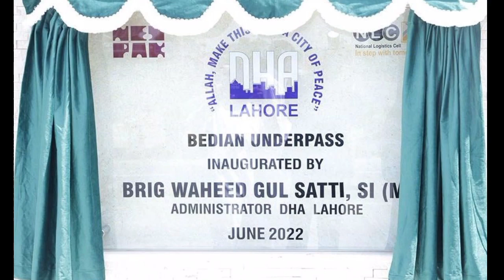5 New Mega Projects of Lahore | Development of Infrastructure | Info Club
Hi Friends,
in this video we will tell you about some upcoming new infrastructure projects of Lahore.